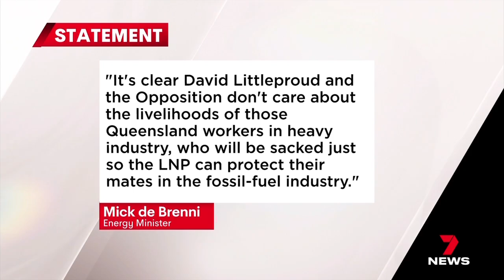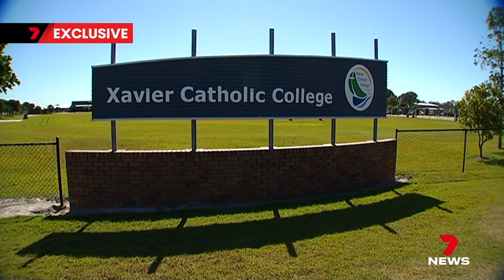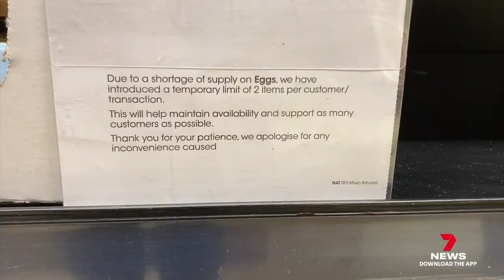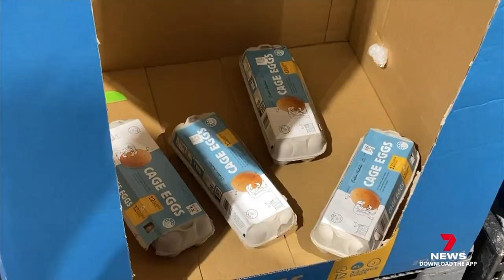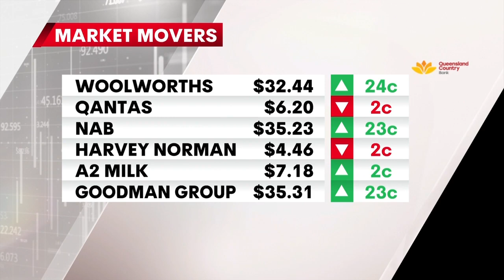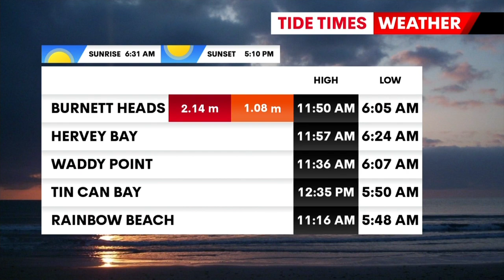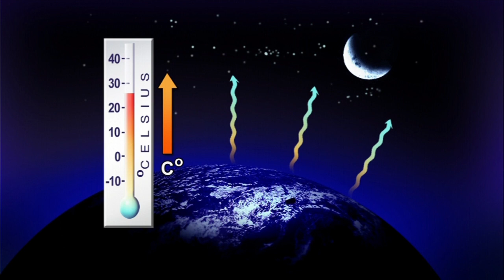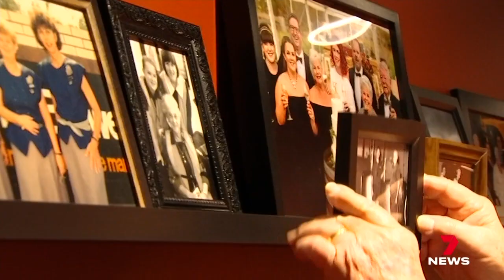Seven News Wide Bay - 10/06/2024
Presented by Rob Brough, Nathan Spurling and Livio Regano.